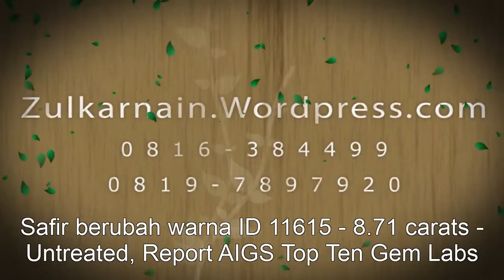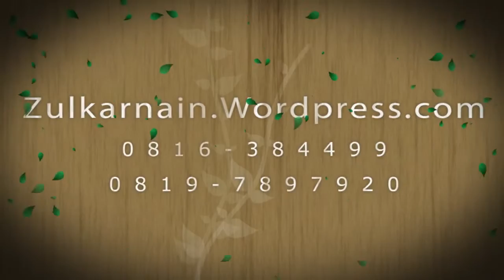Safir 2 warna - Untreated - AIGS Report - 8.7 carats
Produk ID: 11615

Nama Batu: Safir - 2 warna
Type: Corundum – Sapphire.
Measurements: 14.77 mm x 11.05 mm x 6.45 mm.
Weight: 8.71 carats.
Color: Bluish Purple to Red Pink.
Shape: Oval Faceted.
Comment: Untreated Color Change Sapphire.
Report: AIGS (Top Ten Lab).
Origin: Tanzania.
Kami kesulitan untuk menggambarkan warna safir ini, karena ada pergeseran warna jika kami ambil gambar atau videonya, tetapi jika kami gambarkan dengan kata-kata adalah sebagai berikut:
Jika terkena sinar lampu TL/Fluorescent yang biasa dirumah, warna safirnya akan terlihat ungu muda daripada birunya.
Jika dibawa ruang terbuka atau terkena sinar matahari, warna biru sangat muda dan ungu cenderung menghilang.
Jika terkena sinar merah, cenderung menjadi merah.
Jika terkena sinar biru, cenderung menjadi biru.
Jika terkena sinar hijau, cenderung menjadi hijau.

Mengenai kejernihan, safir ini bisa dikatakan jernih, sangat tembus cahaya, kotoran hanya terlihat jika mata memandangnya secara lama, dan terlihat jelas dengan penguatan 10x (kaca pembesar).

Harga: Rp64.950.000 saja, tawar 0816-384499 / 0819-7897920.
*mohon jangan bertanya berapa habisnya/ netnya.

Jaminan 47 hari, pada nota kami sertakan memo dan foto terpisah inklusi-nya.
Jika anda periksa ternyata HEATED uang kami kembalikan 20%.
Jika anda periksa ternyata lebih dari HEATED seperti Glass filled, Difussion, dll uang kami kembalikan 50%.
Jika anda periksa ternyata Sintetik/Sintetis/Lab Created/Man Made/Lab Grown uang kami tambahkan 100% (total 200% anda terima).
Atau Negotiable mengenai perjanjian diatas.